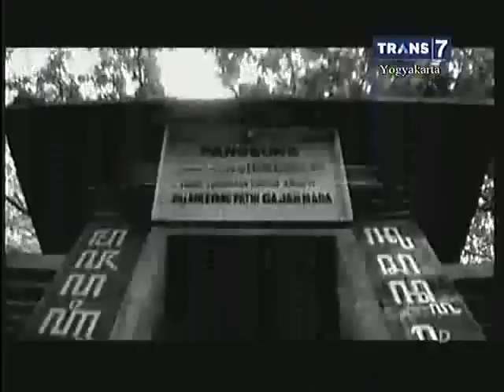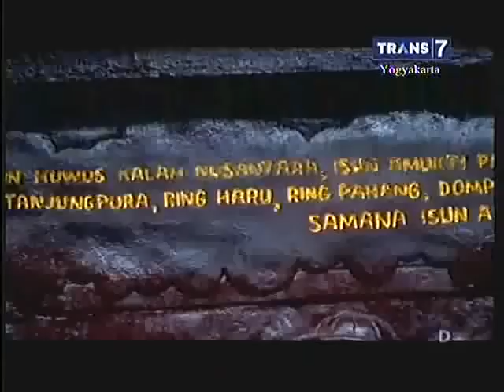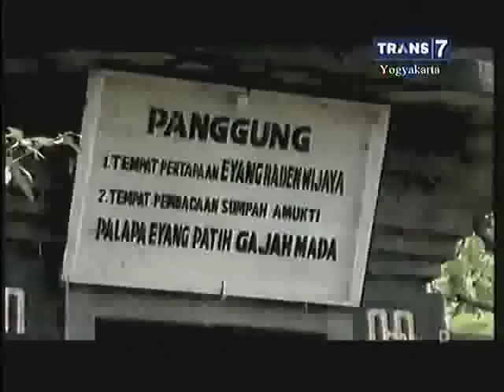Dua Dunia 20 Mei 2015 • Misteri Di Bekas Kerajaan Tua Full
Copyright @ Trans 7